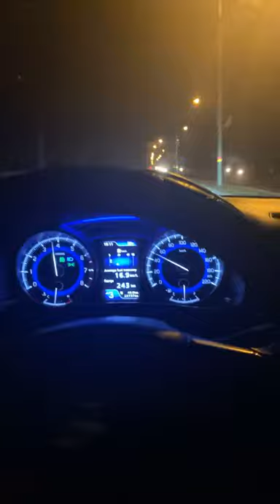BLINDING LIGHTS BALENO CAR